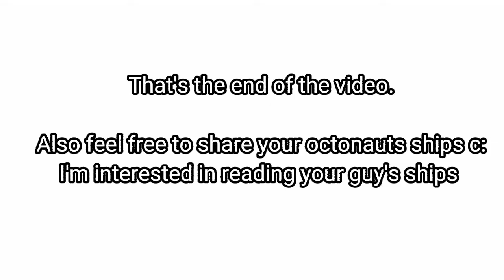Rating Octonaut ships c:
I made this video at 3am and finished it at 4am. :')

Hope you enjoyed the video though have a nice day